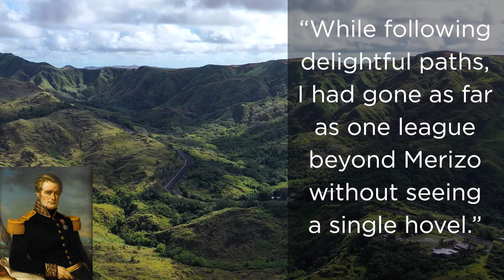When did CHamorus begin to self-Identify themselves as CHamorus? | The First Recorded Case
CHamorus probably never referred to themselves as CHamorus prior to the Spanish colonial period. So when did they start self-identifying themselves as CHamorus? To help us answer this question we go through the first recorded case of a CHamoru self-identifying as a CHamoru.

0:00 - Introduction
0:32 - Where did the word "Chamorro" originate?
1:26 - First Recorded Case of CHamoru self-identification

References
Dumont d’Urville 2nd Expedition, Levesque, Source Documents, volume 23, p. 522

Plaza, F. (1971) The Origin of the Word Chamorro. Guam Recorder vol. 1, no. 1.

Taitano, G. (2020). Origin of CHamoru as an ethnic identifier.